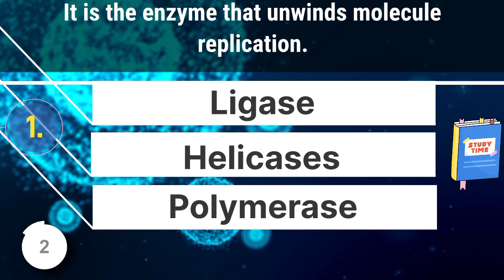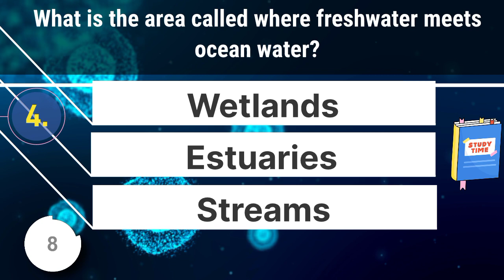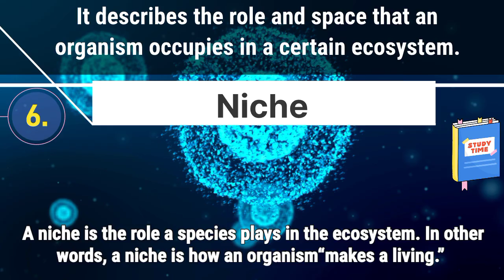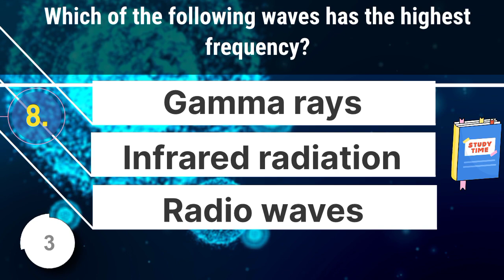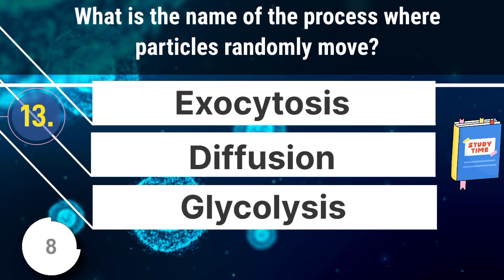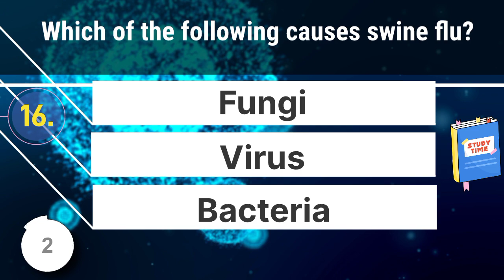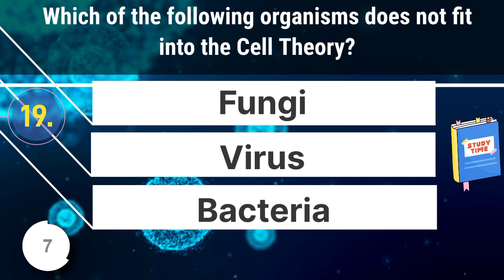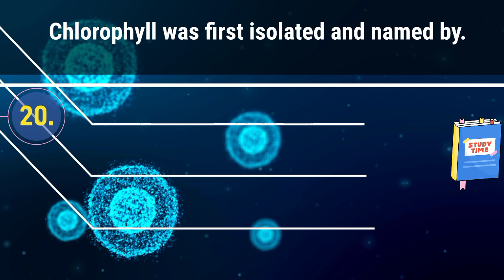TRIVIA QUIZ: 20 HARD GENERAL BIOLOGY QUESTIONS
How much of your science lessons do you remember? Take this general science quiz to test your knowledge.

We're not sure why science wasn't everyone's favorite subject in school. We think it was awesome. Still, for some people, general scientific knowledge just does not come easy. Even though it's primarily about the world around us, people and animals, and the skies above us, science can get pretty technical. But, we're assuming that you really liked science, or at least did well in the subject, or you wouldn't be interested in this quiz.